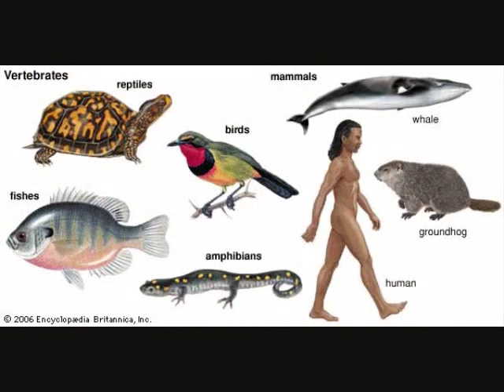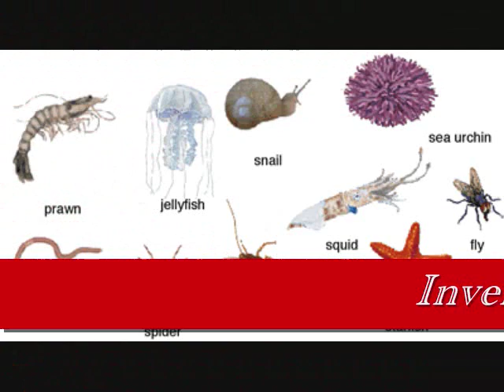The World of Vertebrates and Invertebrates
vertebrates and invertebrates world